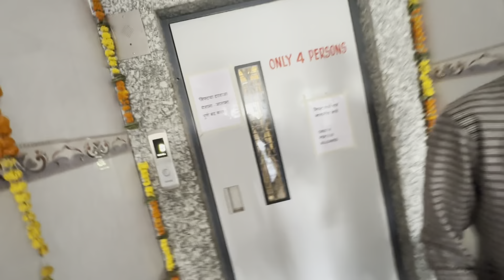माघी गणपती ला गेलो मामा कडे